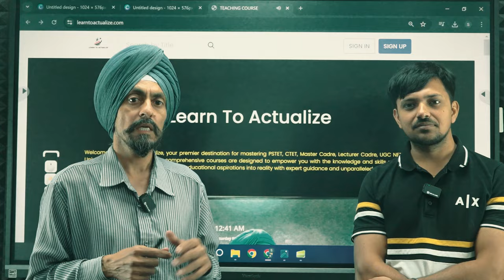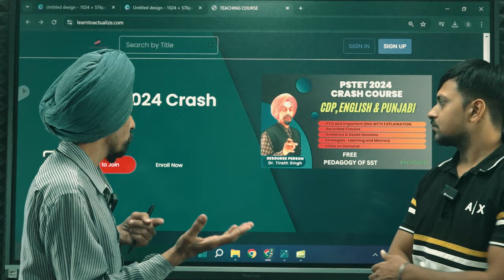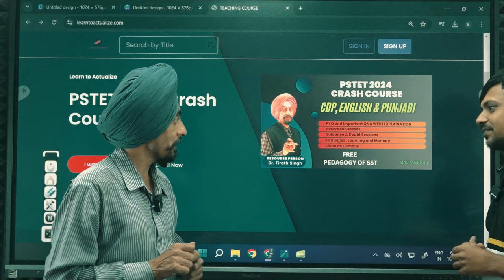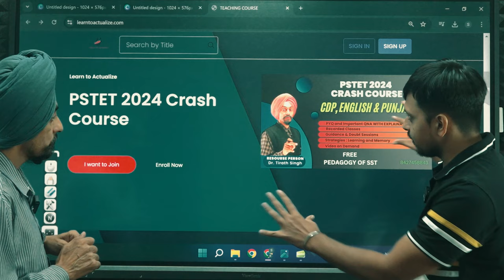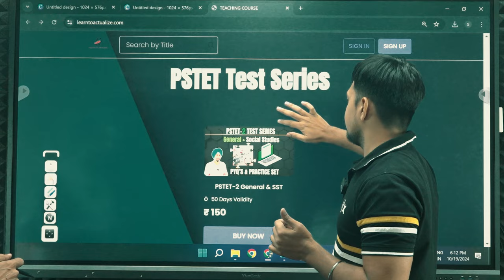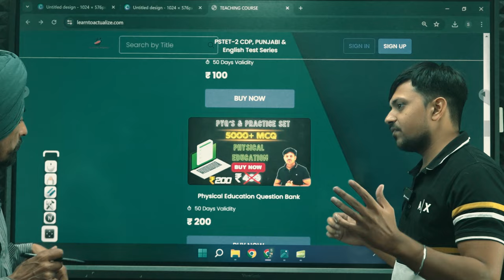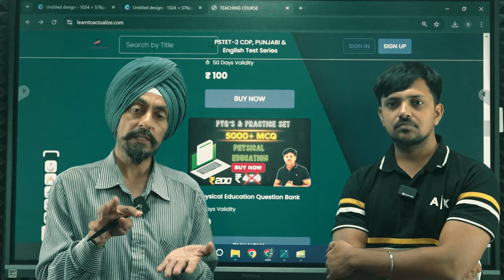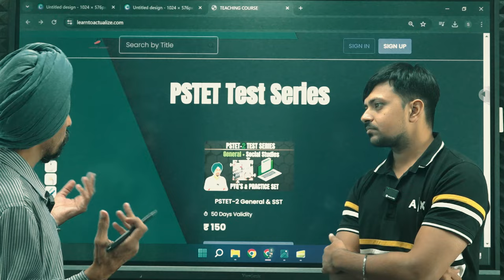PSTET 2024 Crash Course